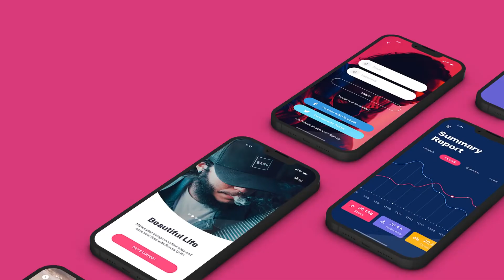Sleek App Promo | Adobe Premiere Pro Template